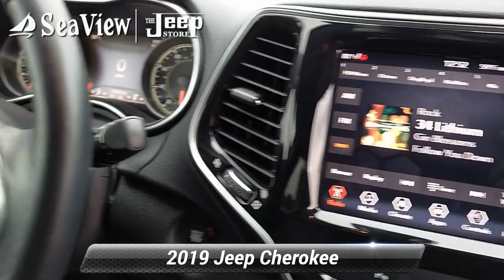Certified 2019 Jeep Cherokee Limited, Ocean Township, NJ J211341A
*ONE OWNER - CLEAN CARFAX - CERTIFIED PREOWNED 100,000 MILE WARRANTY..**LIMITED 4X4..* POWER LEATHER HEATED SEATS 18 INCH ALUMINUM WHEELS 8.4 INCH TOUCHSCREEN WITH APPLE CAR-PLAY. BACK-UP CAMERA WITH PARK ASSIST. BLIND SPOT & CROSS PATH DETECTION. REMOTE START. SECURITY ALARM. *JEEP CERTIFIED PREOWNED*...7 YEAR 100,000 MILE POWERTRAIN WARRANTY 3 MONTH/3,000 MILE COMPREHENSIVE WARRANTY...5000 COMPONENTS COVERED 24/7 ROADSIDE ASSISTANCE

[RLVID:2997:29f78ef910fa795b:2a00beda4728d8a6:1]